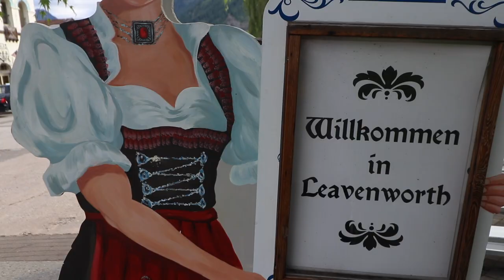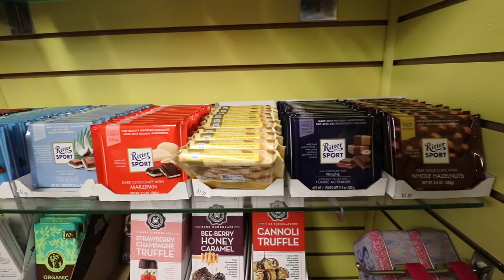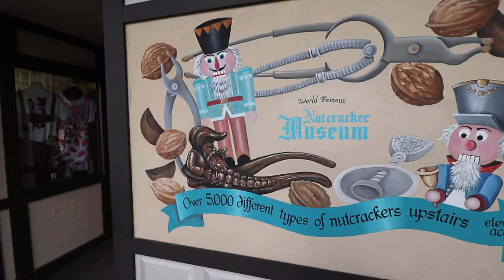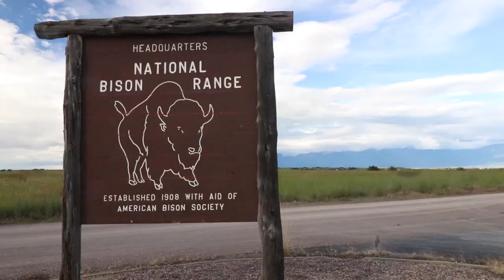Leavenworth and Missoula (RV Travel) S1:Ep 14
We start our trip back to the east coast, but first we stop in Leavenworth and Missoula. Leavenworth, WA is a super cute Bavarian style village in the Cascade Mountains of Washington. From there we head east to Missoula, Montana. In Missoula we stock up on Rainier Cherries and visit the National Bison Range.

Check us out this week!